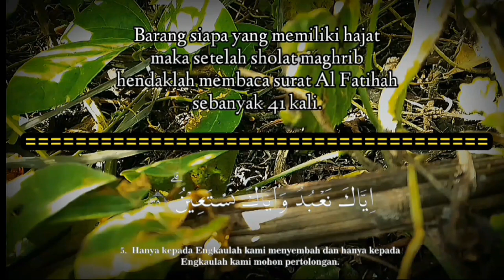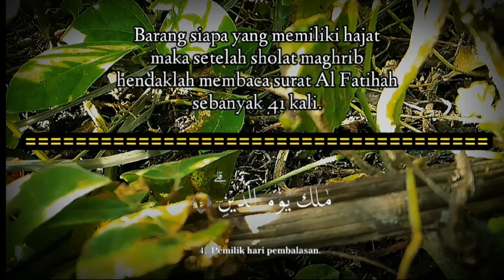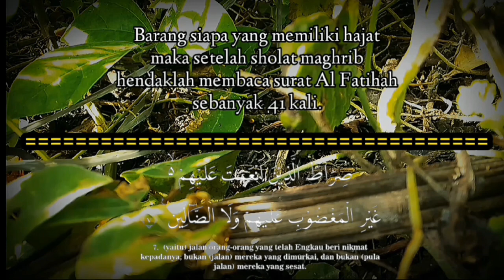SELESAI SHOLAT MAGHRIB BACA SURAH PENDEK INI 41 KALI || KEAJAIBAN MEMBACA AL-QUR'AN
Barang siapa yang memiliki hajat maka setelah sholat maghrib hendaklah membaca surat Al Fatihah sebanyak 41 kali. Jangan bangun dan jangan bergerak dari tempat duduknya hingga selesai. Kemudian berdoa kepada Allah dengan hajat yang dikehendaki, selama hajatnya baik maka Insya Allah akan Allah kabulkan.

Mohon baca deskripsi dengan baik. Jangan salah paham dengan judul. Apabila anda ingin menginginkan kekayaan, mutlak harus tetap bekerja keras dan bekerja cerdas. Namun semua itu tidak akan tercapai jika tidak atas kuasa Allah SWT. Oleh karena itu, ikhtiar batin tetap diperlukan. Judul di atas lebih untuk memotivasi saudara-saudara sesama muslim agar lebih mencintai ayat-ayat Allah SWT.